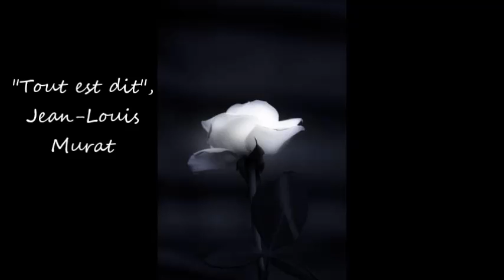"Tout est dit", Jean-Louis Murat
Extrait de l'album "Vénus" sorti en 1993